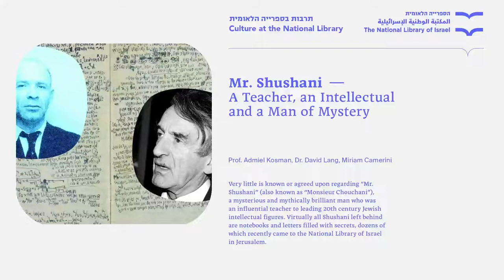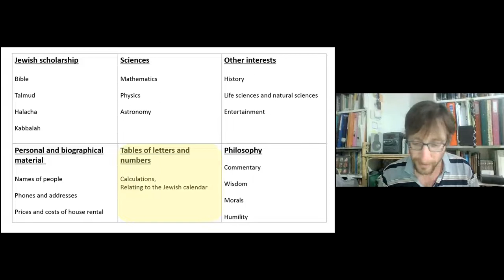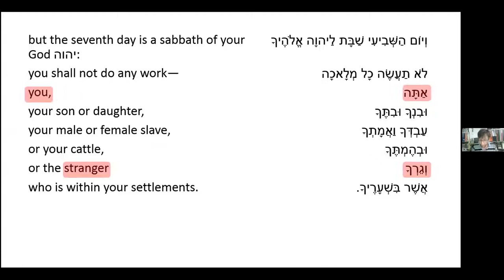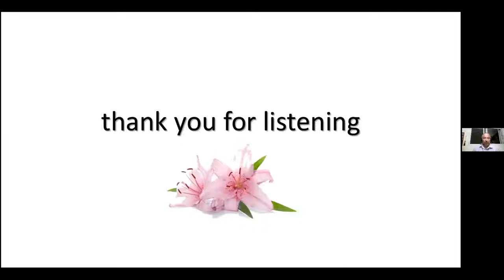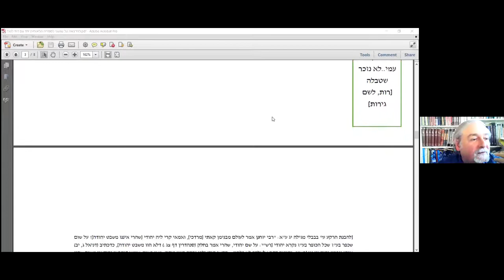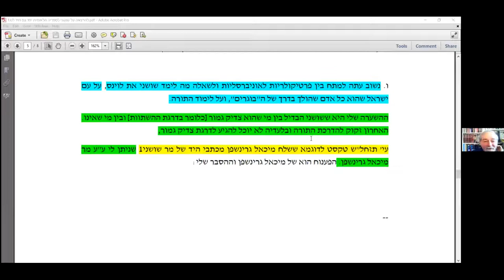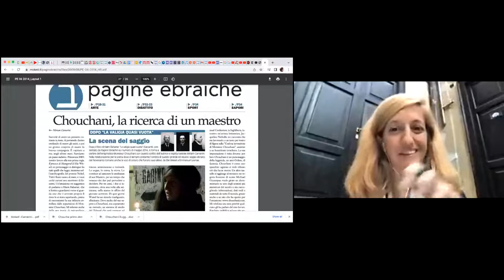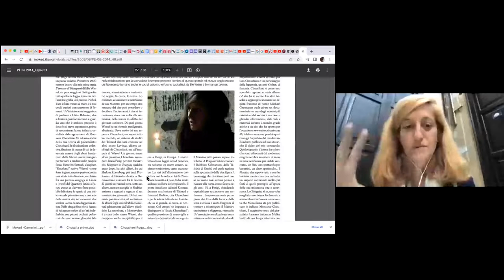Monsieur Chouchani: The Teacher and the Intellectual: Admiel Kosman, David Lang & Mirian Camerini.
Monsieur Chouchani: The Teacher and the Intellectual. Participants: Admiel Kosman, David Lang & Mirian Camerini.